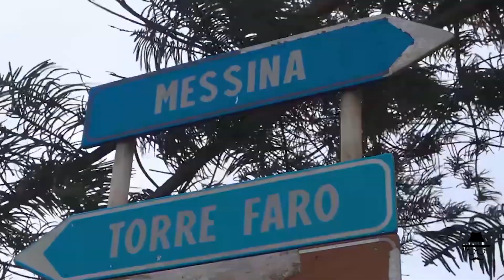Gregorio Lo Presti "lo Stretto di Messina".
Il mare, attraverso le sue profondità misteriose, i pericoli che nasconde, la sua enorme vastità e la sua grande forza ha sempre affascinato noi esseri umani. Già nell’antica Grecia, Poseidone, il dio del mare, era uno degli dei più potenti e importanti dell’Olimpo. E certamente l'autore di questa melodia "Gregorio Lo Presti, nato nella terra che anche Omero ha amato facendo solcare quelle acque da Ulisse", non n'è rimasto indifferente.